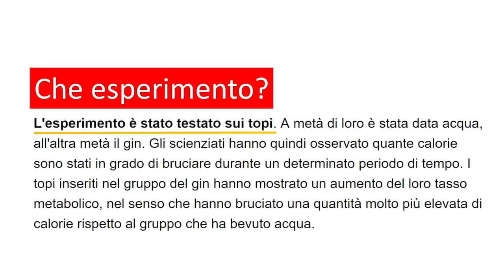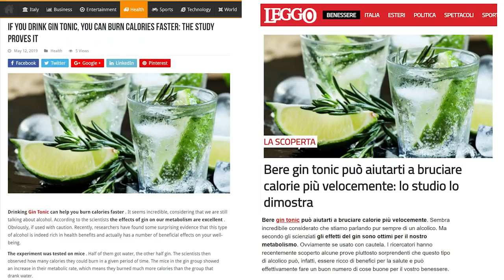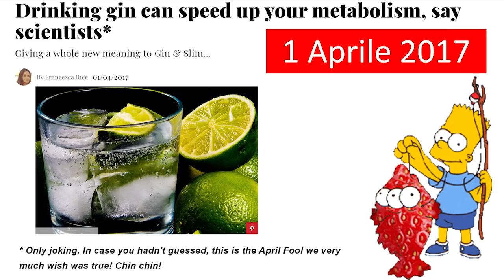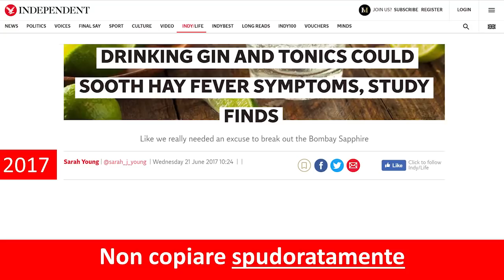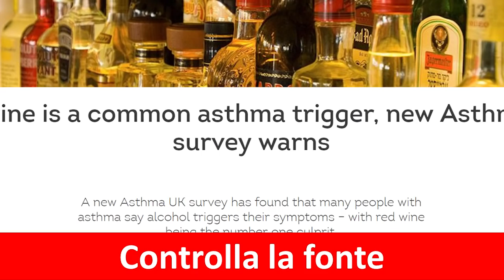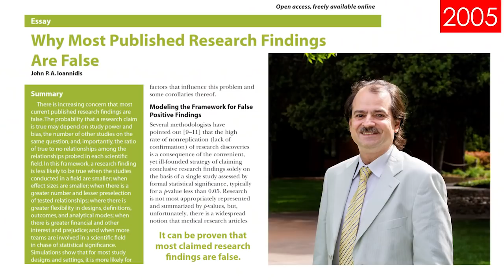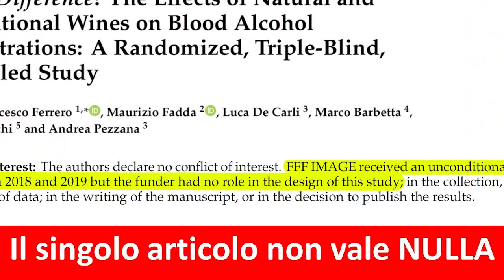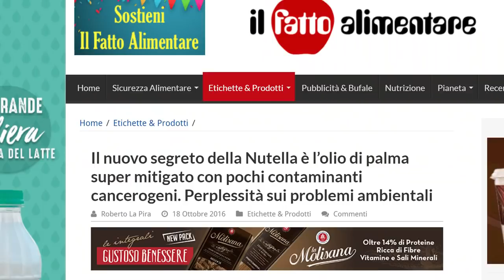BASTA articoli spazzatura!!!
Siamo bombardati ogni giorno da articoli che sembrano descrivere una ricerca scientifica ma che non valgono nulla. Sono spazzatura. Come difenderci? Questo video l'ho registrato tempo fa al Food&Science Festival di Mantova. Se lo rifacessi adesso avrei solo l'imbarazzo della scelta.

I miei libri su Amazon

La Scienza delle Verdure ➦
Contron Natura ➦
OGM tra Leggende e Realtà ➦